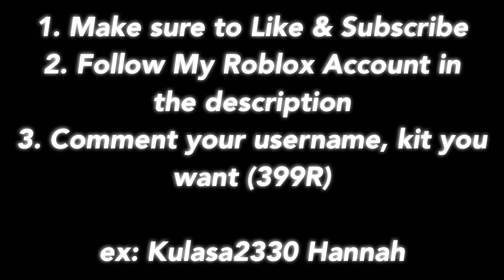So I Finally Got Demon Empress Vanessa Kit Skin.. (Roblox Bedwars)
‼️BEWARE‼️

My username is "Kulasa2330". Many people on the shop/catalog are stealing my own merch just to gain robux from you guys.

Title: Happy New Year
Artist: Nekzlo
Length: 02:39